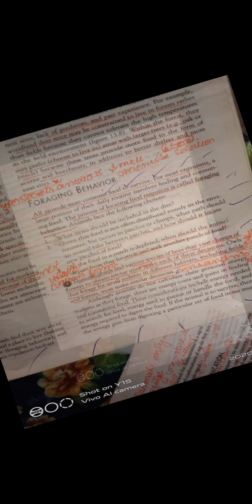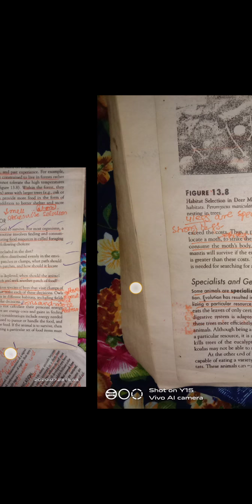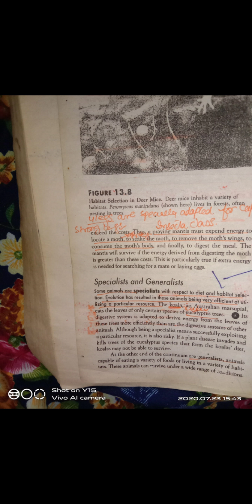Foraging Behavior (Behavior ecology)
BS Zoology 2nd semester recommend book Miller and Harley.